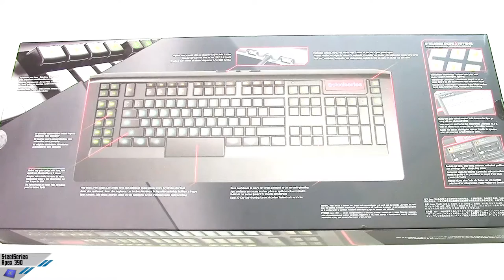[Unboxing] SteelSeries Apex 350